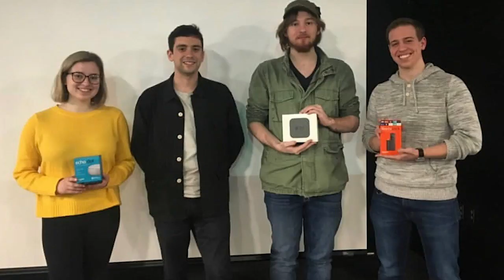Students React to Spring Weekend Reveal 2019 - Inside Iona S6E4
WICR hosts a Women in the Workplace Equality panel.

CBS professionals spoke to students on campus.

Mass Communications panel took place on April 10th.

ICTV hosts its 3rd Annual Student Film Festival.

SuperDuperKyle to perform at Spring Weekend 2019: Iona students react to the announcement.

Iona holds a Lecture Series with various speakers.